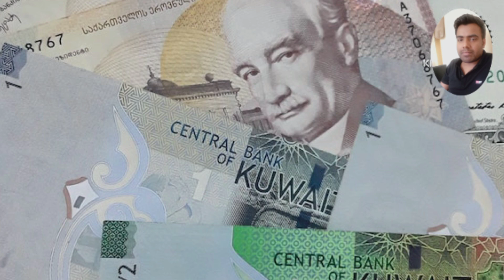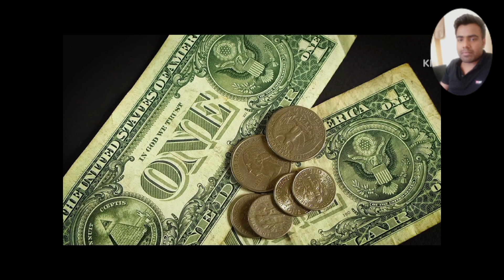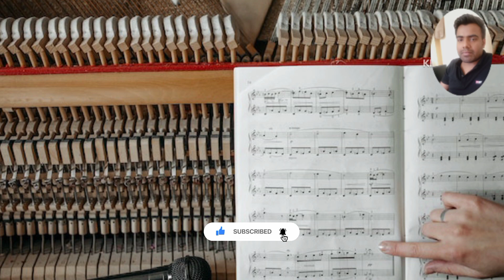कुवैत के इस वीडियो को देखने के लिए लोग तरस रहे हैं! Amazing facts about Kuwait।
title:-कुवैत के इस वीडियो को देखने के लिए लोग तरस रहे हैं! Amazing facts about Kuwait।
Language:- Hindi।